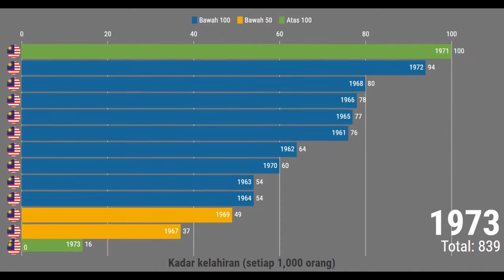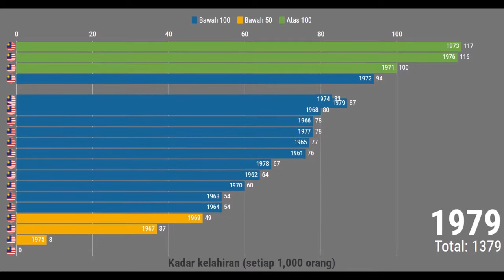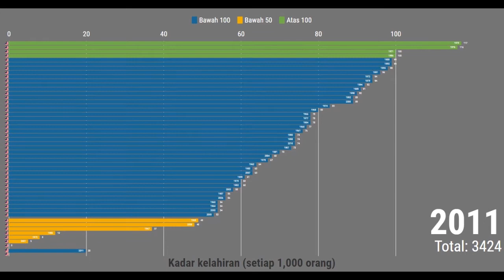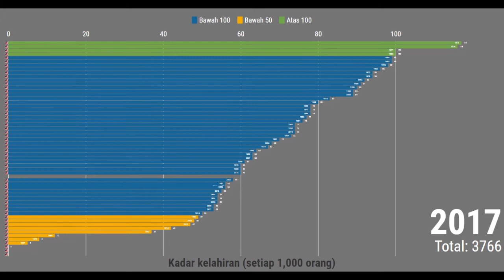Populasi kelahiran 57 Tahun di malaysia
Kadar kelahiran berdasarkan 1000 orang di malaysia.

Source : GOPDA